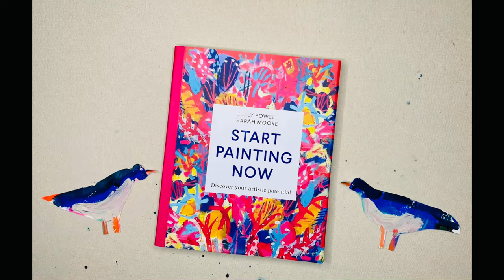Start Painting Now Book reveal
Pre Order by clicking the link!

Get in touch with your inner artist and nurture your creative mind with this playful and informative handbook.

Start Painting Now is a practical, accessible guide to discovering your creative spirit, giving you brilliant new tools for relaxation and self-care. Instagram's favourite artist Emily Powell and her sister, doctor Sarah Moore, will guide you through the process of learning to ignore your inner critic and unwind from the stresses of daily life through painting.